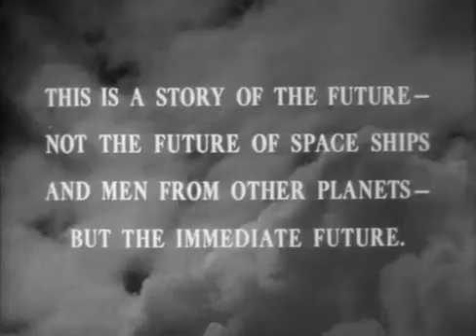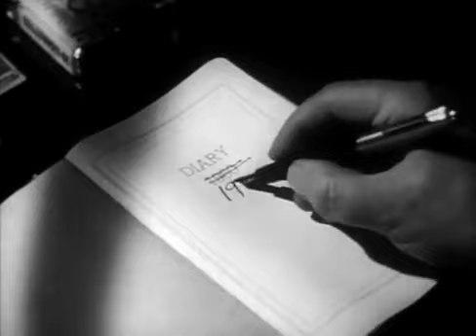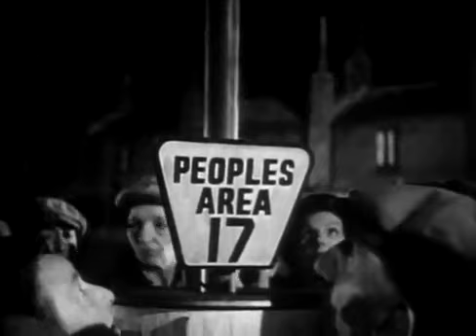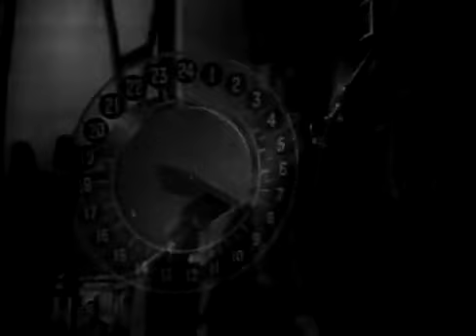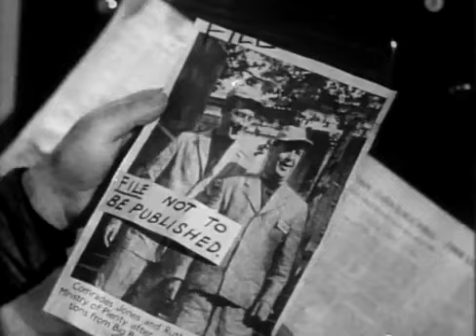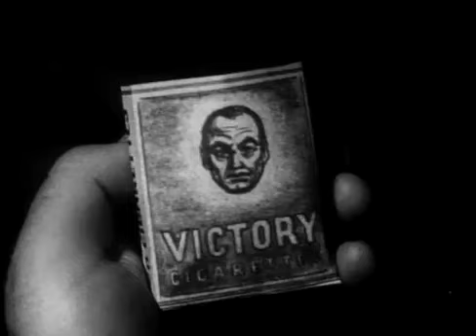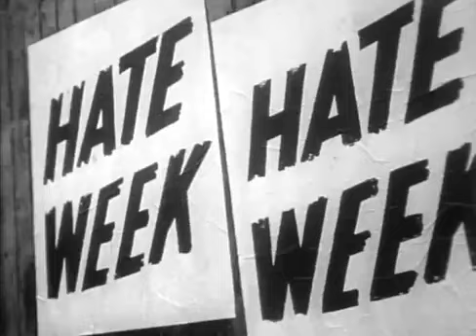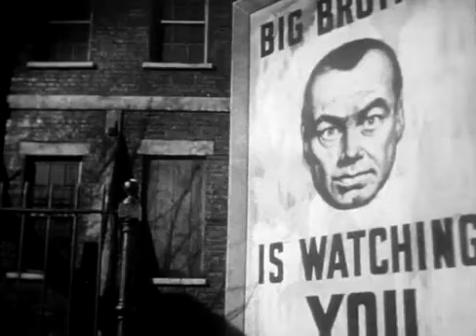Nineteen Eighty Four (1954) Full Movie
In a soul-crushing totalitarian society where "War is Peace", "Freedom is Weakness", and "Ignorance is Strength", Winston Smith (Peter Cushing), a clerk in the Ministry of Truth, commits two unforgivable sins: he tries to think for himself and to fall in love. But what hope is there in such a grim world?

Nigel Kneale, originator of the brilliant "Quatermass" trilogy, adapted George Orwell's dark, savage satire of authoritarianism to the small screen just five years after the novel's initial publication, brilliantly capturing the bleak horror therein. In the process, Peter Cushing became a national sensation--and an award-winning star--destined for a long, distinguished career.